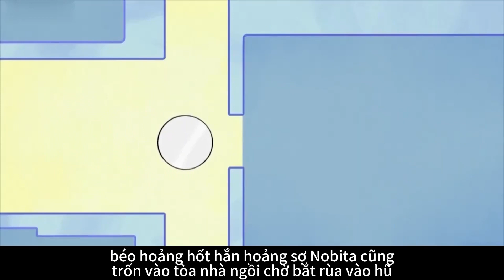Bạn đã bao giờ nhìn thấy một chiếc ba lô đa năng chưa?|Review Doraemon#CHIHEOXINH|review phim anime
Bình luận về anime Doremon tại đây~
Mang đến cho bạn những bình luận anime hay nhất!
Các bạn thích thì nhớ chú ý nhé~
luận phim hoạt hình#Nobita#AnimeReview Review Doraemon#Doraemon New Episode#Doraemon Movie#Ten Anime#Tóm Tắt Anime Hay#chiheoxinh#CHIHEOXINH
Nội dung video của chúng tôi tuân thủ chính sách sử dụng của nền tảng và hoàn toàn không có vi phạm.